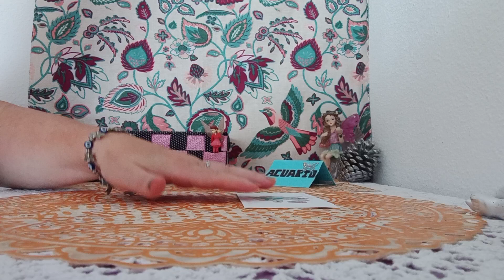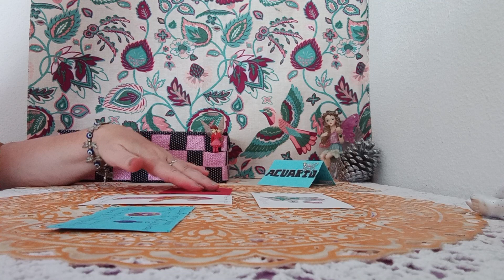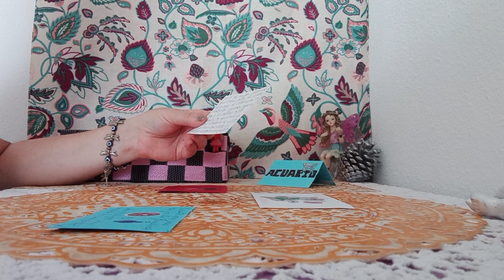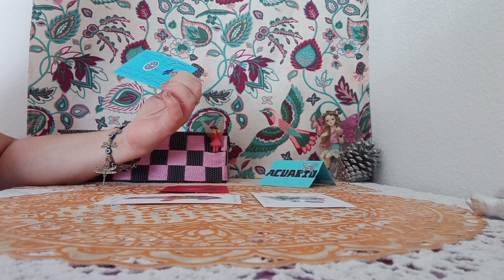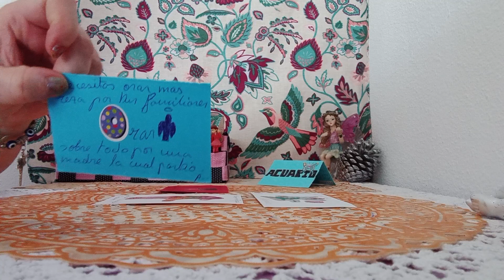DE MIS HERMOSAS HADAS PROTECTORAS DE LA INFANCIA#🧚🌍